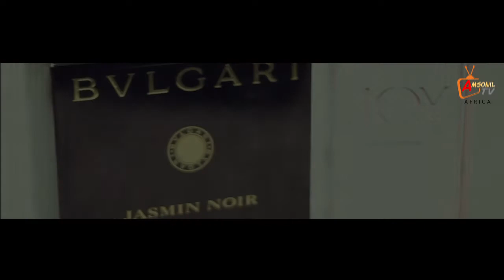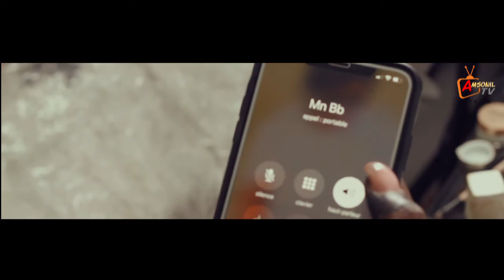Olabisi Wed Mr Ekouess